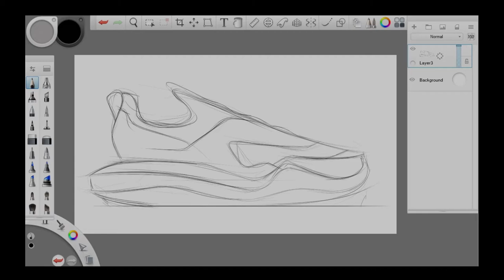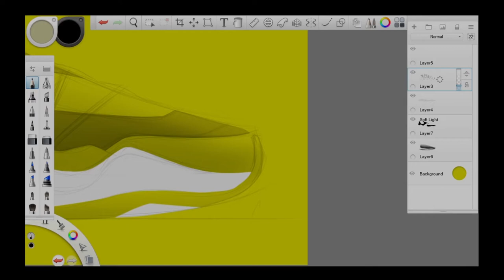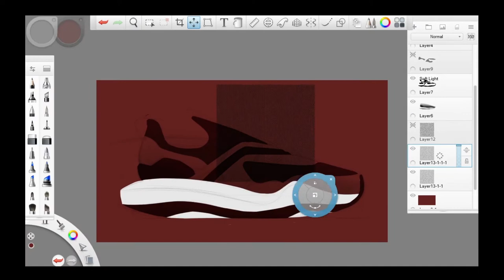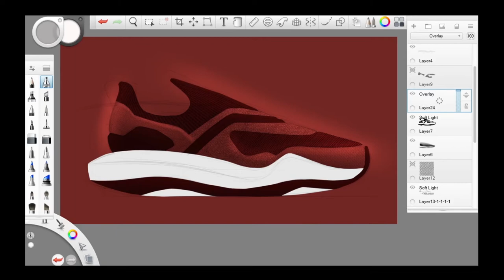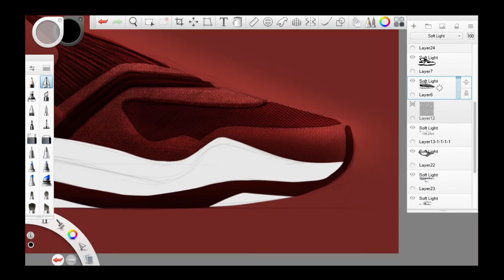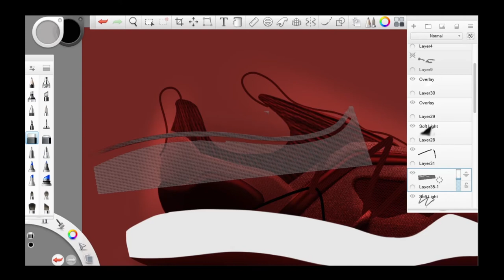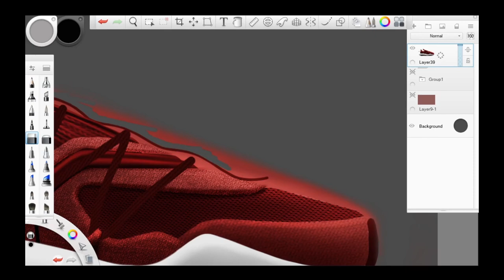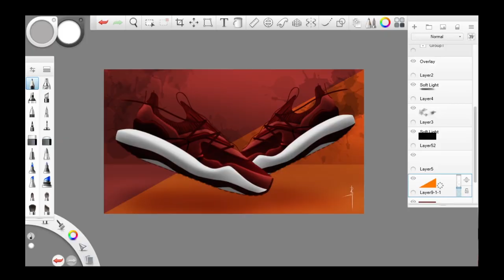Time Lapse | Sneakers Design Using Autodesk Sketchbook Pro | 004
I'm sorry, there's some lag in time line 06:46 - 08:04, but i hope you enjoy this video
Comment down bellow for suggestions and ideas
Thank's